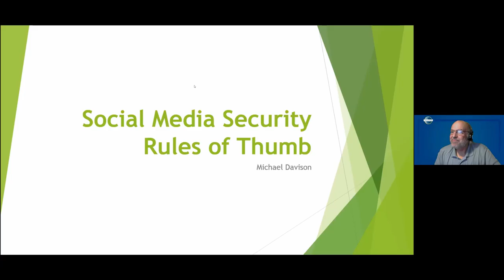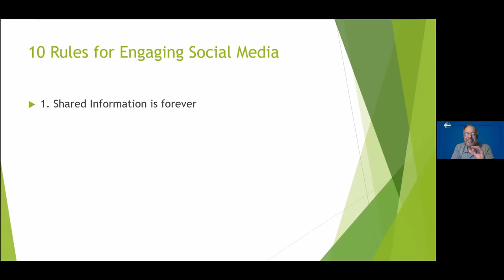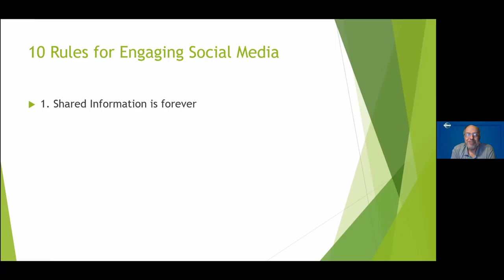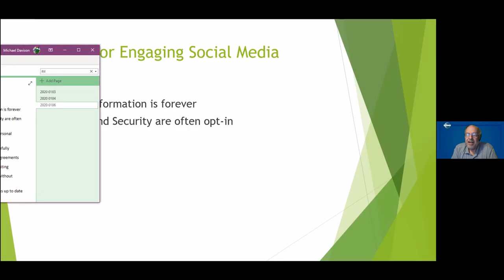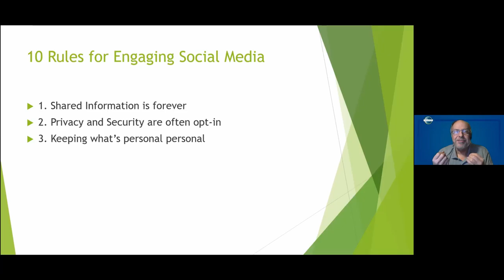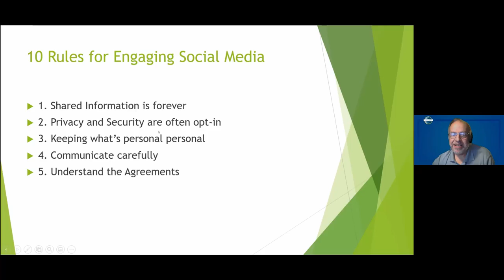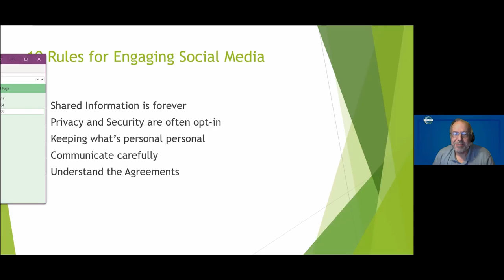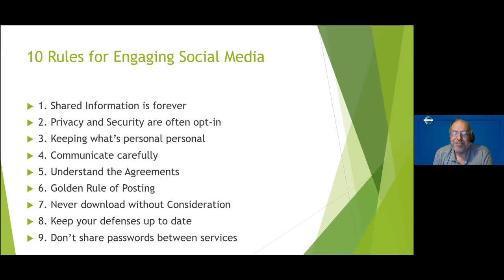Michael Davison - Social Media Security Rules of Thumb